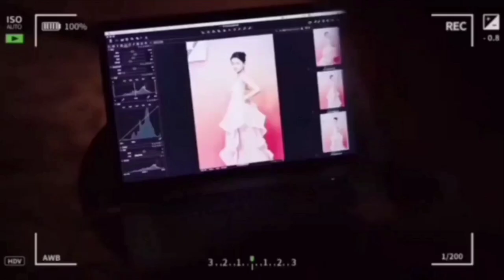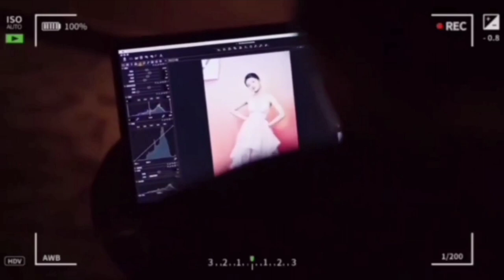Liang Jie funny moments, tiktok, short video, awards speech, photoshoot, live video, unboxing, 梁洁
Liang Jie (Chinese: 梁洁, born June 16, 1994) is a Chinese actress actress from Mainland China, graduated from the Central Academy of Drama. She is best known for her roles in the dramas The Eternal Love (2017), Handsome Siblings (2020), and You Are My Destiny (2020).  💯❤️
Constellation : Gemini
Height : 166 cm
Body weight : 48 kg
Please always support and love beauty, funny and kind Liang Jie / 梁洁 chinese actress 🙏😇,  thanks 😊😘
Hope she always healty & happy, keep smile  😊😇😘